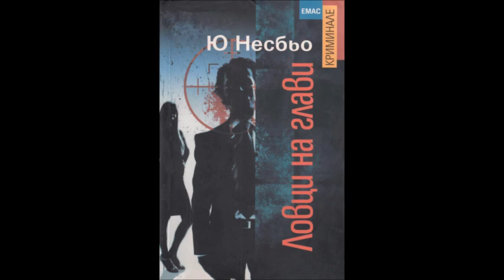Ю Несбьо - Ловци на глави - глава 17-Край (Аудио книга) Трилър